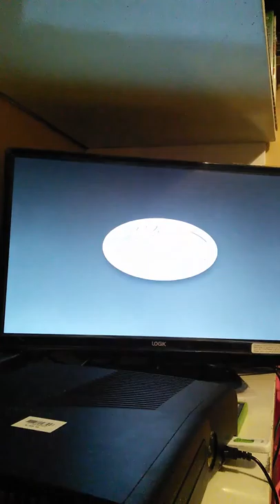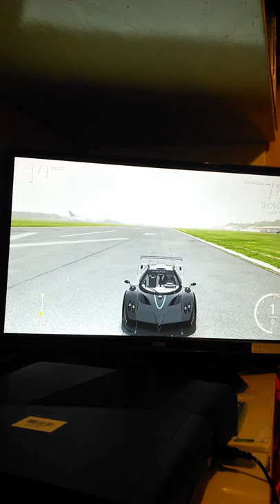Pagani Zonda R insane revving noise and 0-150